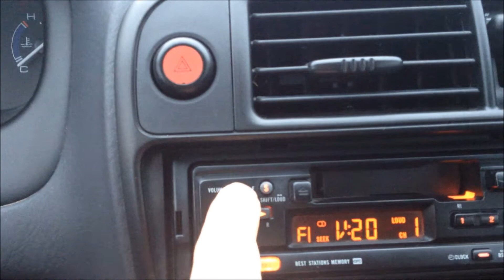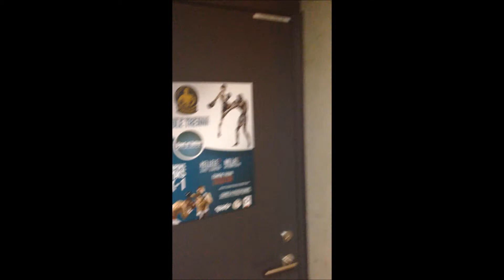2. Reede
Pensionäri Päevikud
Honda
Weeknd
Sparta Spordiklubi
Seadme varuosad on tellimisel
Spot of Tallinn
Rula
Kevin Renno Võitlusspordi Akadeemia
2016